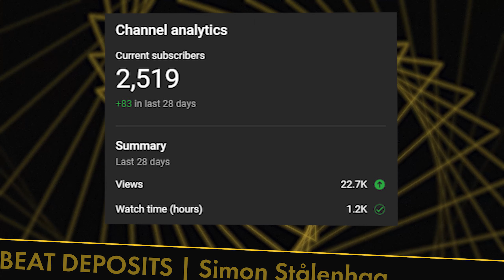25 SRB2K Races for 2.5K Subscribers | 2500 Subscriber Special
Thank you so much for helping get the channel to this milestone! It took me a while longer than I'd have liked to release this video, but I hope you enjoy it. And RubyTheMii, if you do watch this, know that come 5000 Subscribers, I will not be allowing a repeat of this event.

To avoid making this description too long, I'm unable to give links to the mods I used, but if you just comment asking for one, I can send a link that way.